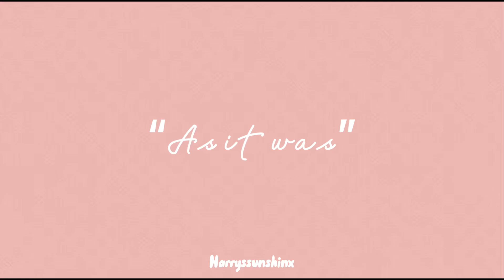As it was edited by me 👹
Hello! I know it’s late but I enjoyed doing this one.